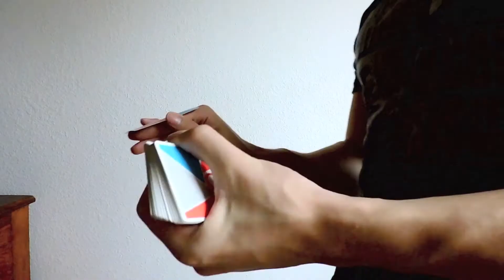Flicker+Bullet (Asym.)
Always like the video to show your support for the magic community!